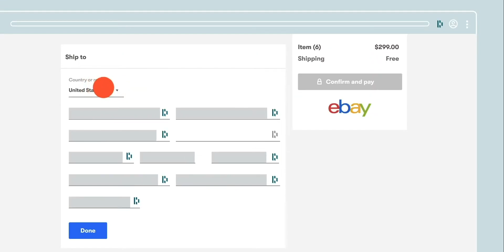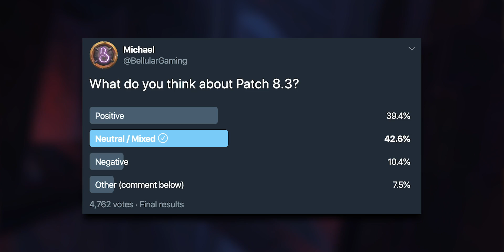WoW’s DEEPEST Problem: The Massive Over-Systemising of BFA & How WE can Solve It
World of Warcraft has been designed in a way contrary to what brought many people to the game in the first place: The World. This is a fundamental issue that's visible in every strand of WoW's current DNA, and it might need to change if the game is to recapture its own unique brand of magic.